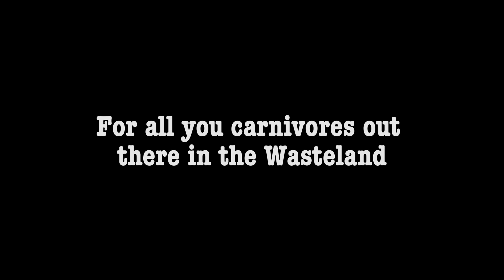Meat Week Trailer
You have a little time to prepare hope you are hungry!